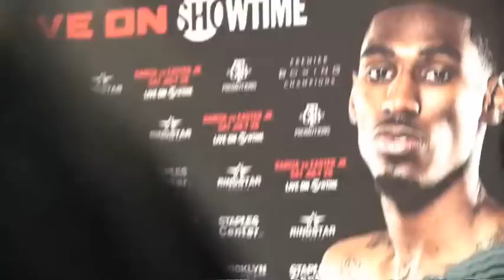Robert Easter and Mikey Garcia Seconds After Their fight EsNews Boxing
Robert Easter and Mikey Garcia Seconds After Their fight